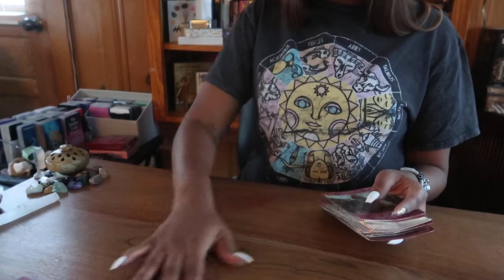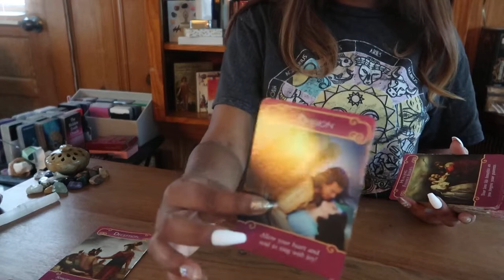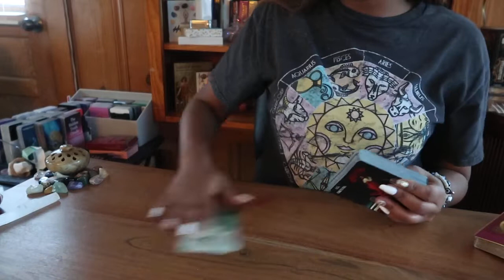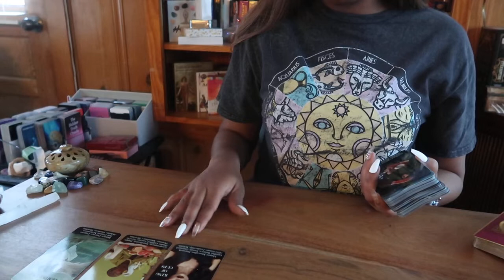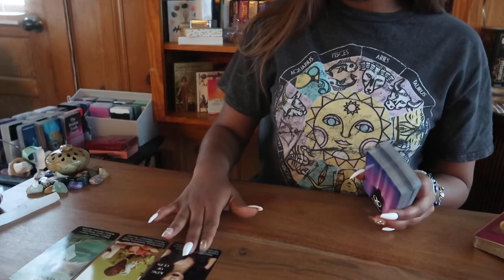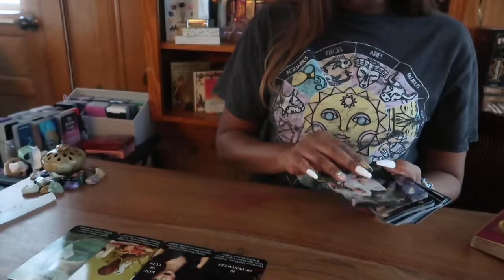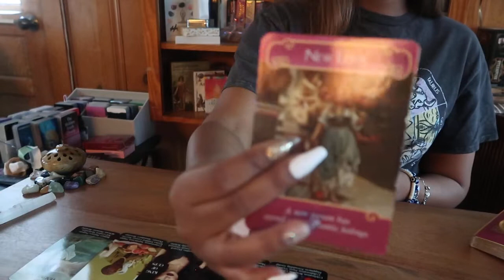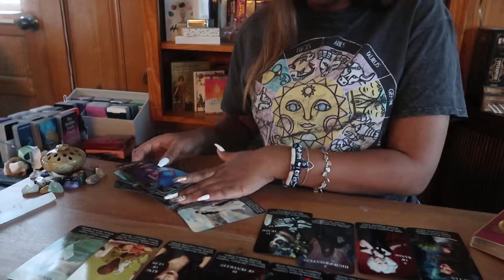Ace of Swords 🗡 Spirit Says, "That's the Truth"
A reading can only facilitate how you cope spiritually with a given situation. My readings are not a substitute for medical, psychological, financial, or legal counseling. Information provided in a reading is not legally binding.

All services are for educational, spiritual, and entertainment purpose only. Thee Honei Pot, LLC accepts no liability and/or responsibility for any actions and/or decisions any client chooses to take or make based on the reading offered.

The information provided in any given service and your personal data are both confidential and protected.

PURCHASE AT YOUR OWN DISCRETION ALL SALES ARE FULL AND FINAL, NO REFUNDS OR EXCHANGES.

-Honei.B 👁🧜🏿‍♀️🔮🧿